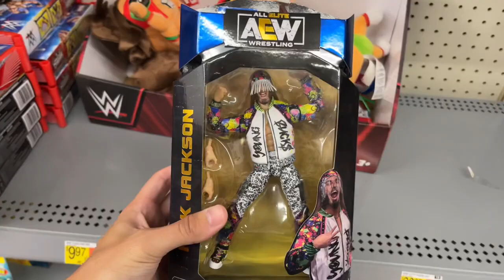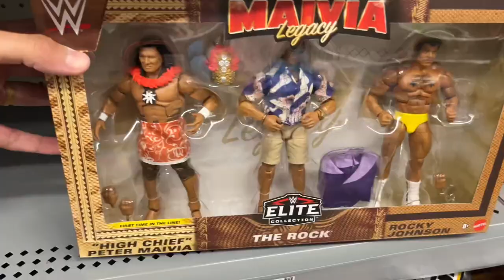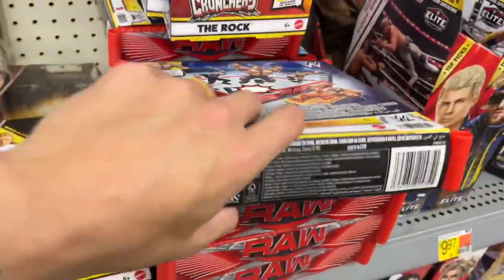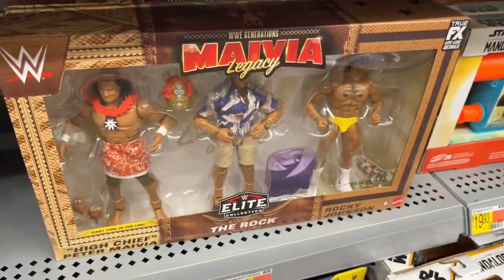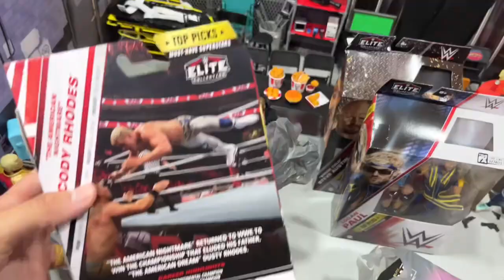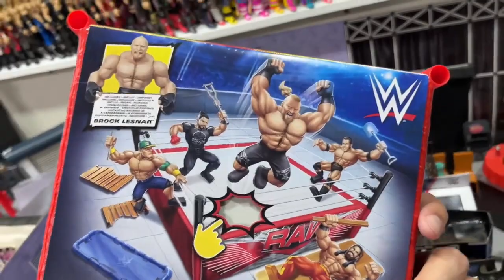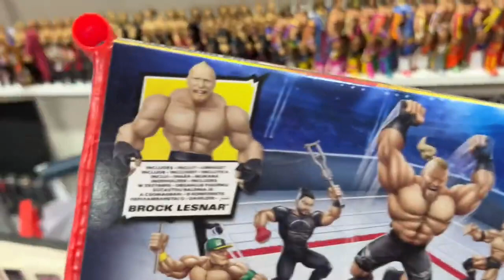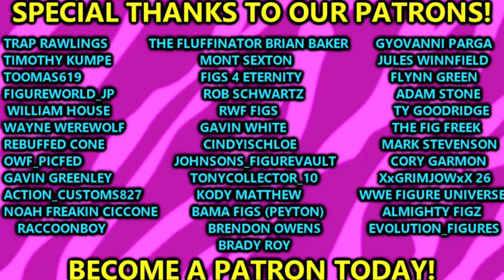This Store Was LOADED With NEW WWE Figures! 2024 Toy Hunt!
wwe toy hunt wwe toy hunt 2024 epic wwe figures hunt wwe figure hunt toy hunting wwe action figures wwe mattel 2024NEW WSC Hardcore Tag Team Championship Revealed!

Make opponents feel the crunch with WWE Knuckle Crunchers action figures! Featuring knuckle-size bone- crunching action and breakaway accessories, each figure is ready to rock the WWE Universe. The 3.25-inch scale Superstars are ready for kids and collectors to play out matches seen on WWE. Each figure sold separately, subject to availability. Colors and decorations may vary. WWE Knuckle Crunchers action figures feature fan-favorite Superstars with bone-crushing action! Just move the arms, torso and legs on each figure for a bone-crunching sound! The Superstar figures come with authentic ring gear for power moves and battle displays! Detailed facial features make WWE Knuckle Crunchers fun to give and fun to collect! Fans will want them all to expand their WWE Universe (each sold separately, subject to availability).